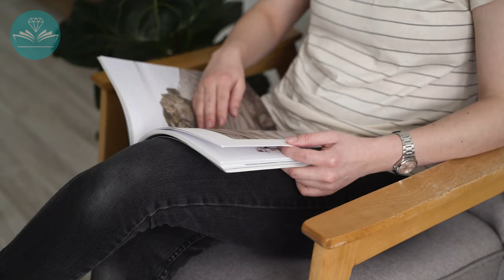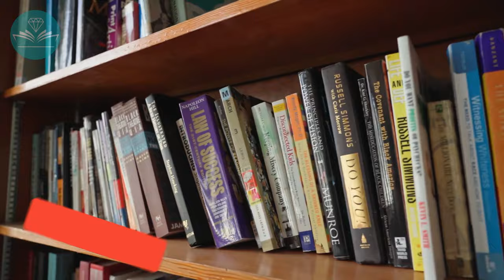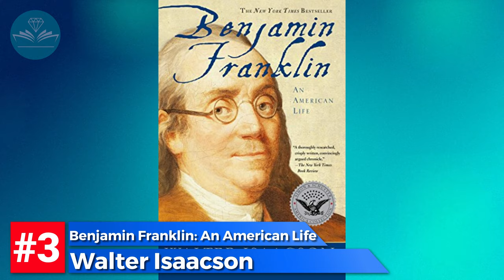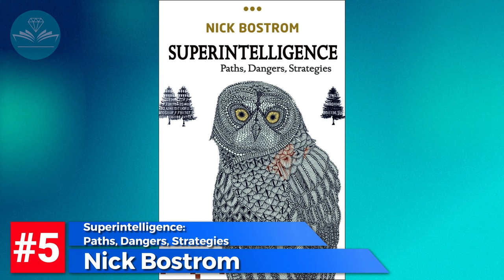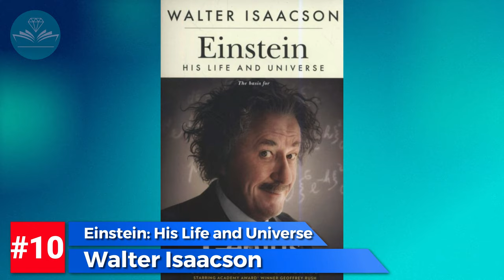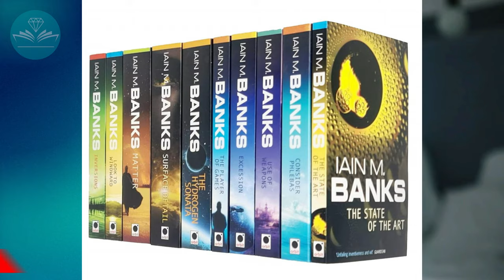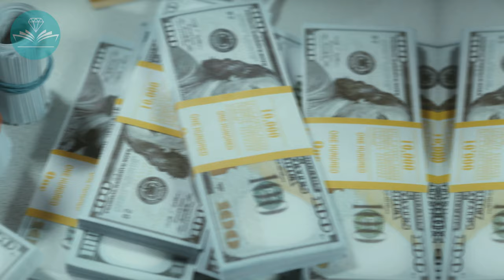Elon Musk Books He Recommends : Book Recommendations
What does Elon Musk read? A lot of books, apparently. This video takes a look at the reading habits of the billionaire entrepreneur and what he's drawn to. Elon Musk books he recommends, from biographies to science fiction, it seems that there's something for everyone in Musk's reading list. So if you're looking for some inspiration or just want to see what the head of Tesla and SpaceX is into, check out this video.